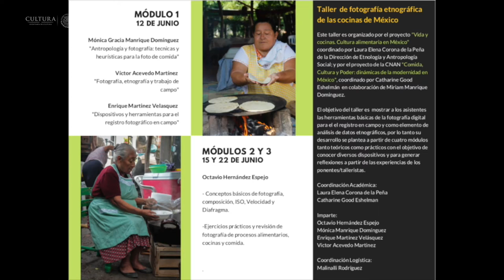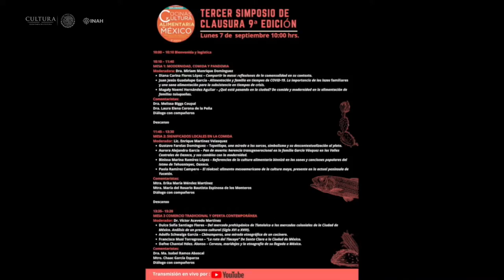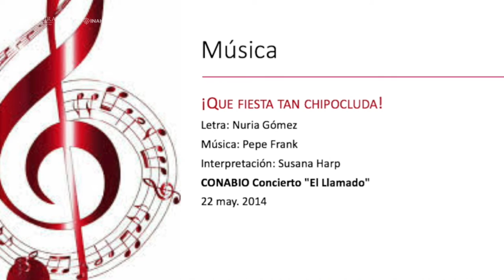Agradecimientos Diplomado Cocinas